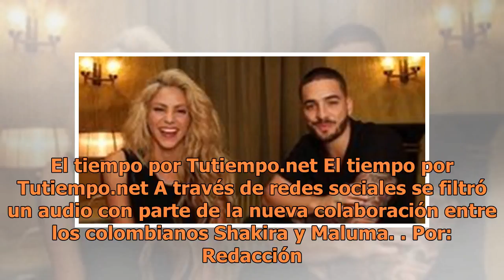Filtran nuevo dueto entre Shakira y Maluma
Por: Redacción VIERNES 08 DE JUNIO DE 2018 16:01 Viernes 04 de Mayo de 2018 Viernes 26 de Enero de 2018 Viernes 02 de Junio d...